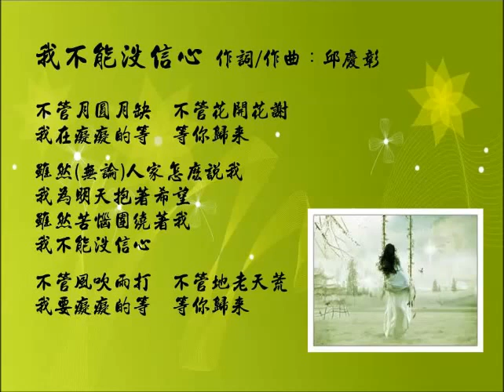我不能沒信心(Cover)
我不能沒信心  作詞/作曲：邱慶彰

不管月圓月缺　不管花開花謝
我在癡癡的等　等你歸來
雖然(無論)人家怎麼說我
我為明天抱著希望
雖然苦惱圍繞著我
我不能沒信心
不管風吹雨打　不管地老天荒
我要癡癡的等　等你歸來